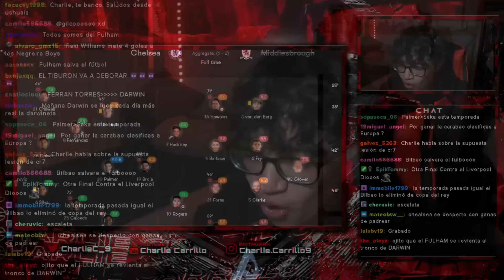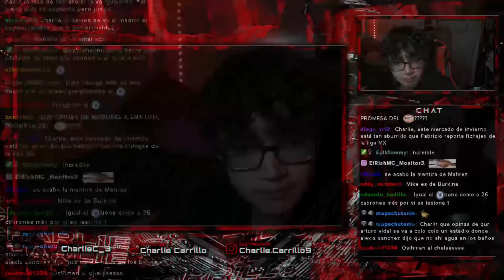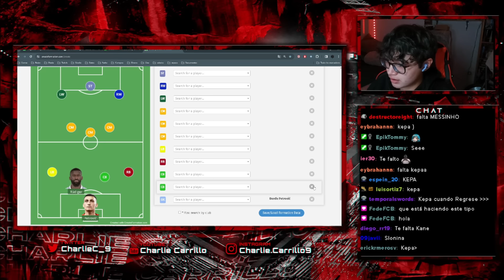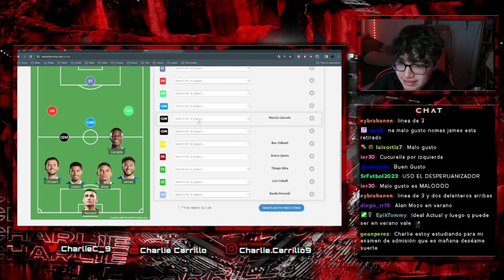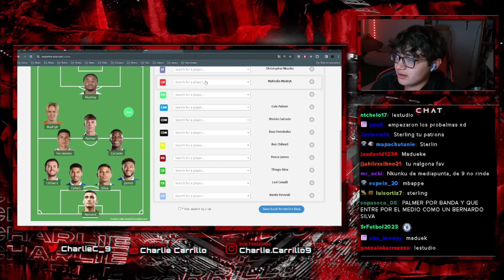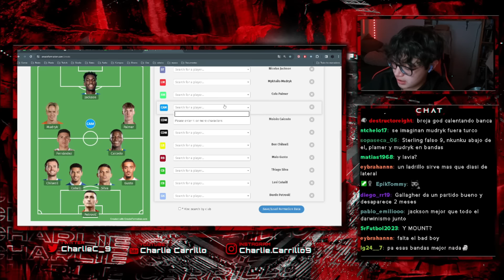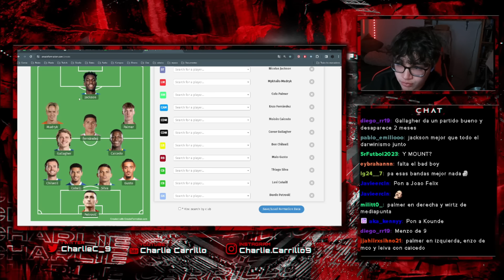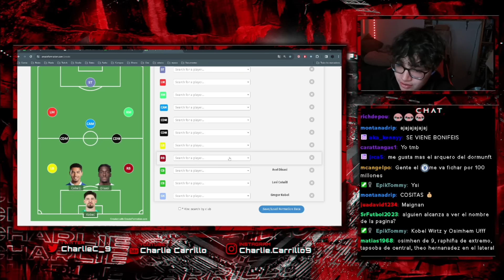¿COMO SERIA LA MEJOR PLANTILLA DE ESTE CHELSEA?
En el video de hoy hablamos sobre el chelsea y el como podria ser su mejor plantilla, con lo que tiene, sin lesionados etc.